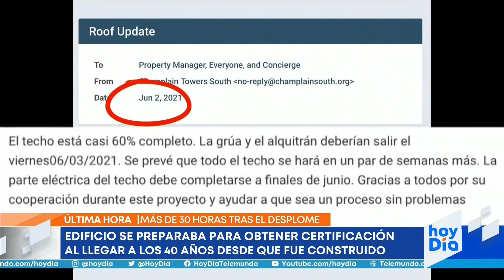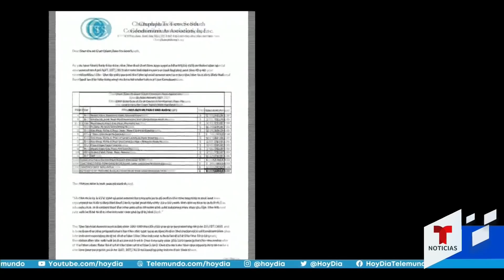Las noticias de la mañana, viernes 25 de junio de 2021 | Noticias Telemundo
Video oficial de Noticias Telemundo. Expertos hablan sobre las condiciones de la estructura y cimientos del edificio parcialmente colapsado en Miami. Los familiares siguen de cerca las operaciones de rescate y no pierden la esperanza de hallarlos con vida.

0:00 - Recap
3:04 - Así van las labores de los rescatistas en Surfside
6:17 - Edificio se preparaba para obtener certificación al llegar a los 40 años desde que fue construido
11:55 - Los familiares de desaparecidos siguen con angustia las operaciones de rescate
16:40 - Los rescatistas están trabajando con perros para buscar entre los escombros